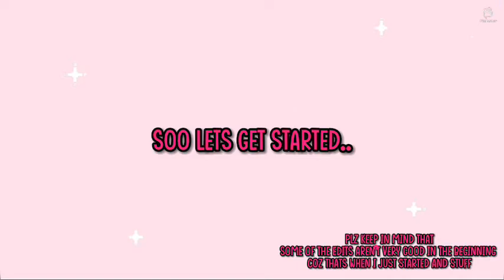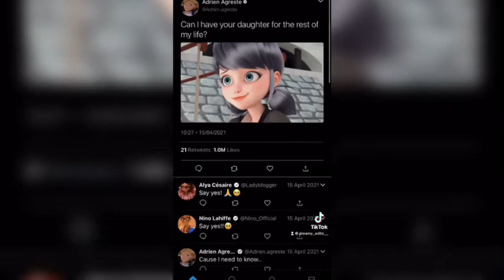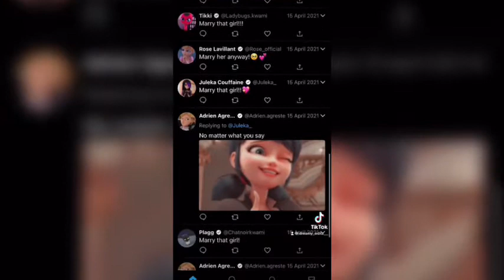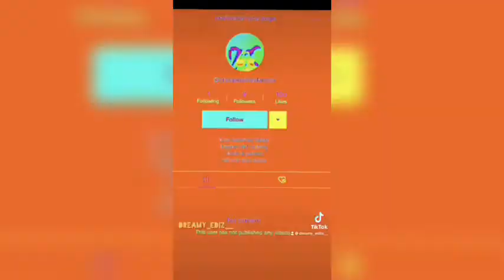MY FAVOURITE EDITS FROM 2021 2021REWINDCHECK ❤️🥳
Hey Dreamers, Welcome back to another video💖💖
Today I have 2021 edits

TYPE OF CONTENT I MAKE:
[Tiktok compilations, celebrity couple moments, edits of celebritiesii , editing tutorials and alot more about editing.]

Hi Dreamers, my name is Samantha and I love to make edits and I love to do that much for ream.😴😴
I'm here to entertain and make others happy and tell the world to never stop dreaming!
I love you all and hope you enjoy my videos!